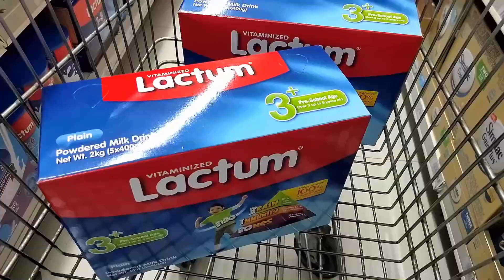PANIC BUYING NA ANG MGA TAO DITO SA BULACAN